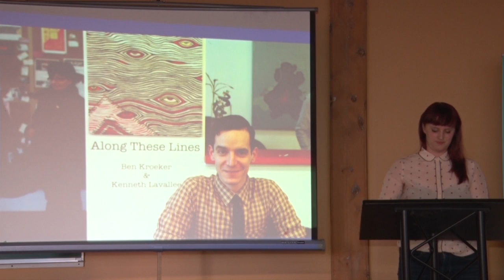Devotion to growing Manitoba's art scene: Chloe Chafe at Ignite Winnipeg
The Arts and Cultural Industries Association/245 McDermot is proud to be the host of Ignite Winnipeg. Ignite is a geek event in over 100 cities that gives people the opportunity to share their personal and professional passions.

Presenters have five minutes to share their stories in 20 slides that auto-advance every 15 seconds.

This was our second Ignite Winnipeg event on April 10, 2014.

Check creativemanitoba.ca for information about upcoming Ignite events and to find out how you can share your story.